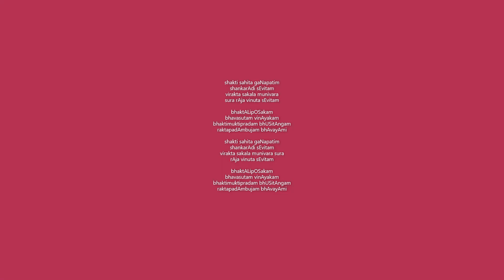shakti sahita gaNapatim bhajan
shakti sahita gaNapatim
shankarAdi sEvitam
virakta sakala munivara
sura rAja vinuta sEvitam

bhaktALipOSakam
bhavasutam vinAyakam
bhaktimuktipradam bhUSitAngam
raktapadAmbujam bhAvayAmi

shakti sahita gaNapatim
shankarAdi sEvitam
virakta sakala munivara sura
rAja vinuta sEvitam

bhaktALipOSakam
bhavasutam vinAyakam
bhaktimuktipradam bhUSitAngam
raktapadAmbujam bhAvayAmi